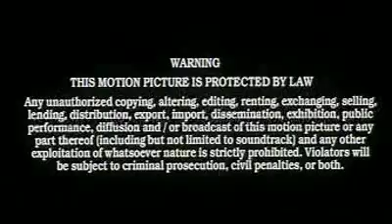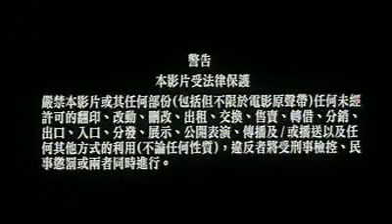LOS DIOSES DEBEN ESTAR LOCOS 3